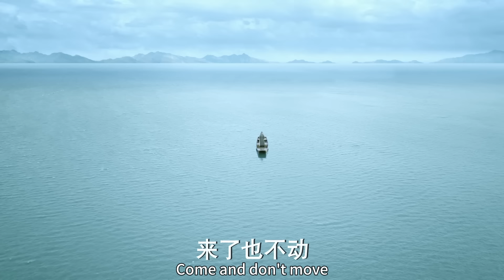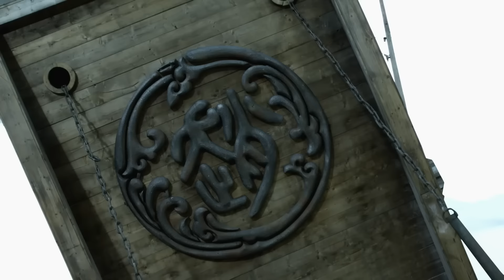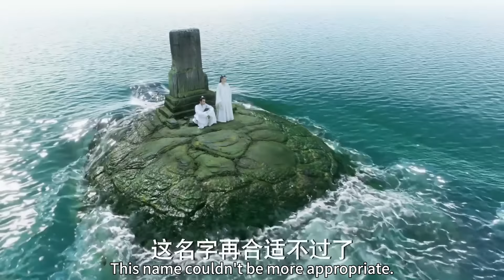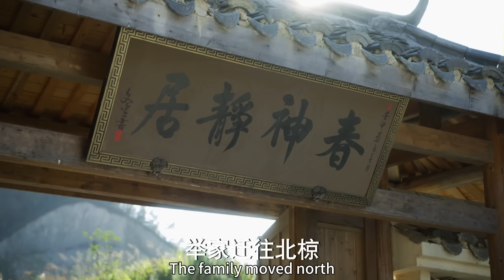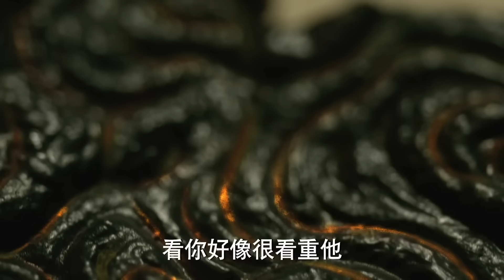功夫電影！ 反派帶10萬大軍圍攻落魄王爺，卻不料他身邊的女孩是功夫高手，全部反殺！🦸 武俠 | Kung Fu | Action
xzhdxlyx
中国电视剧 功夫 武侠 Kung Fu#武功高手#金庸#中國功夫#功夫大師#擂台#Kung Fu#shaolin kong fu#武侠片#Kung Fu Master#Chinese-Kungfu